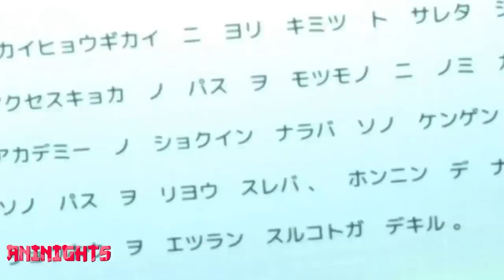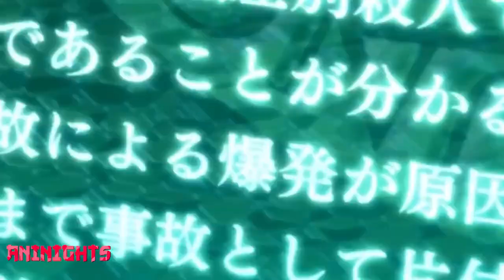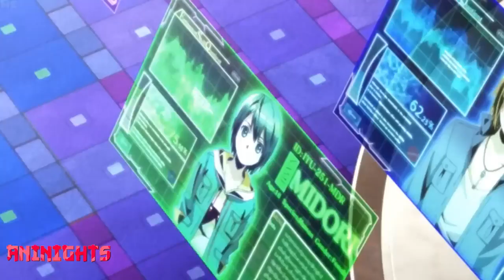A Poor Students Shocks every one with his Undoubted Power To Open Divine Gates